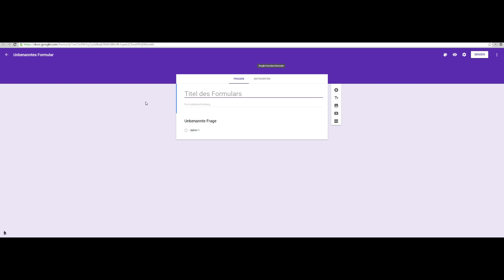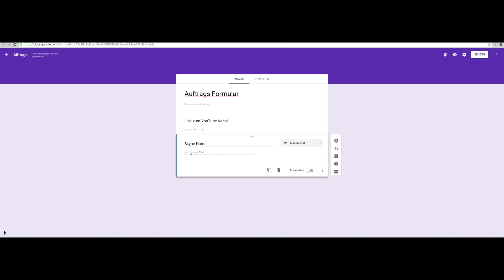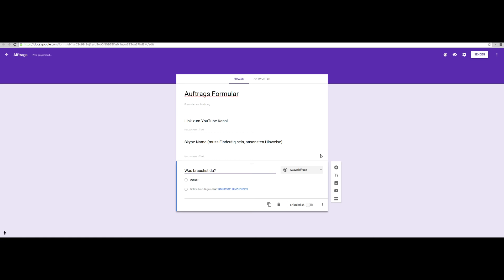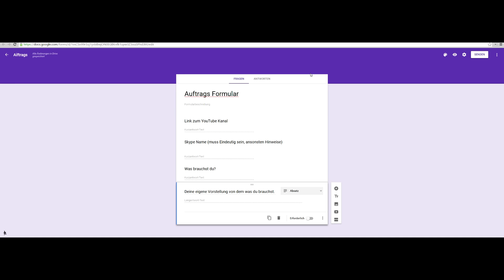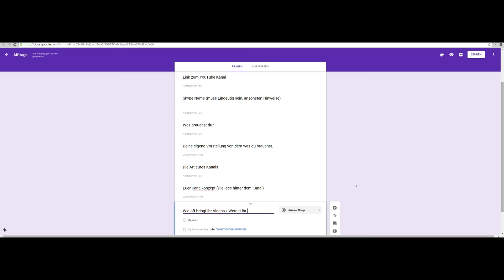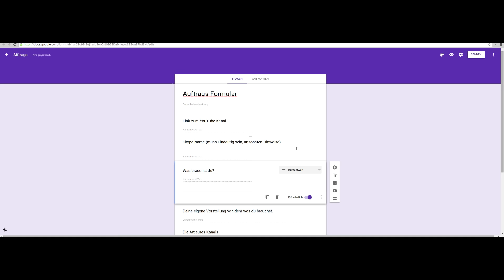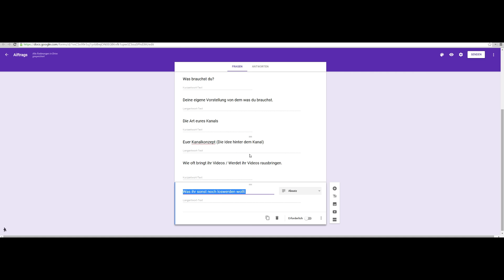Neues Auftrags-Formular :D